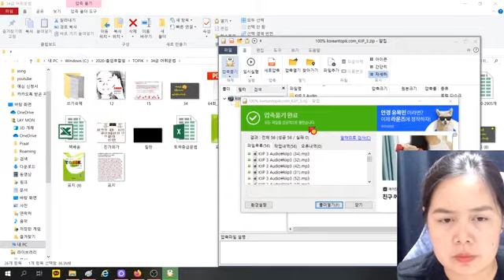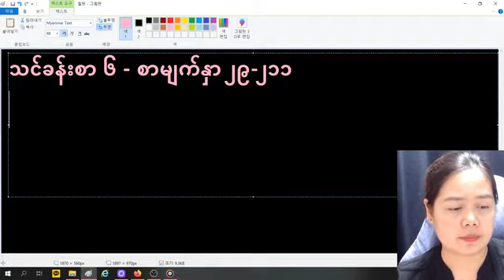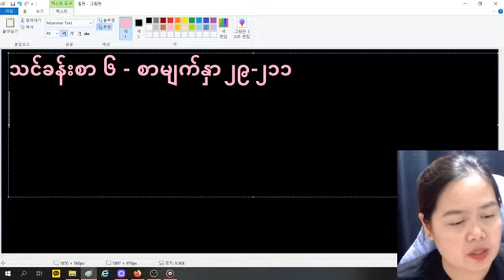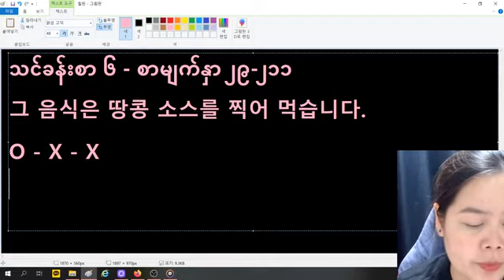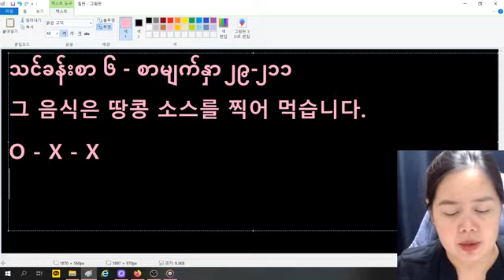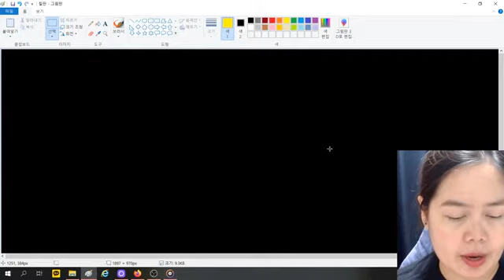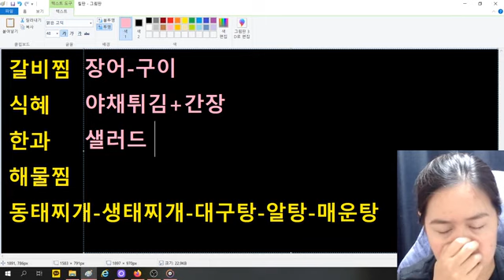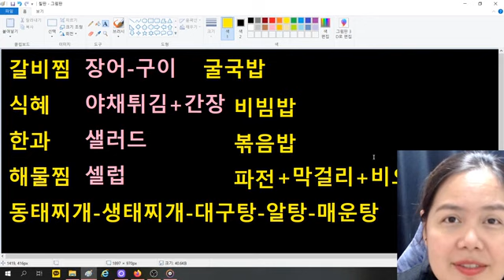[4MON] ဆာဟွယ်ထုံးဟပ် ပရိုဂရမ်(ကိုရီးယားလဝကသင်ရိုး)-၆